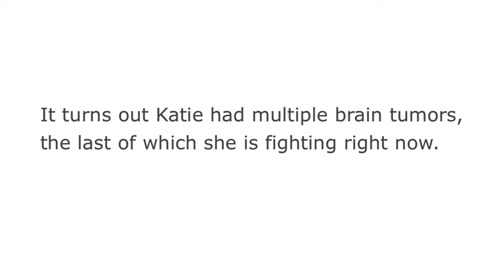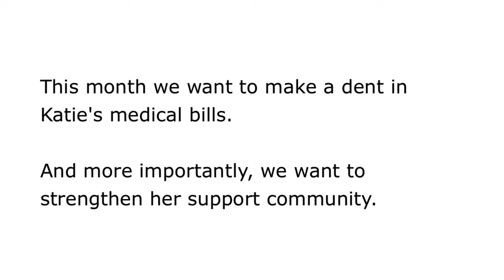Love Drop: March 2011 - Katie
This month we're coming together for Katie, a single mom in Dallas. With the help of the BlissDom community she belongs we're going to put a dent in some big medical bills and also have some fun.